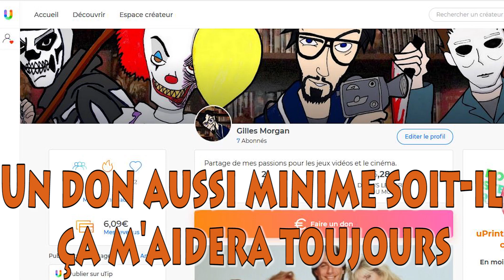Ciné-Cool : The Town That Dreaded Sundown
Présentation du film "The Town That Dreaded Sundown" 1976